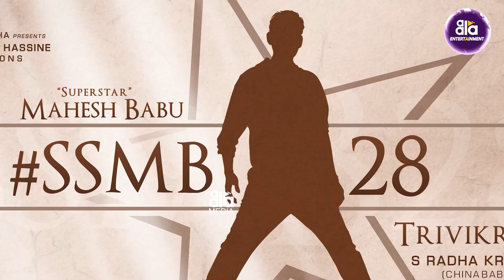ssmb28 కోసం బాడీ పెంచే పనిలో మహేష్ బాబు | Mahesh babu Stunning looks | Aala Entertainments